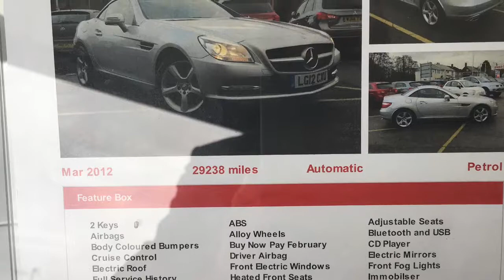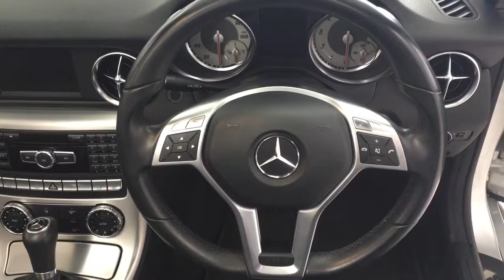SLK Motorwell Bridport 2018